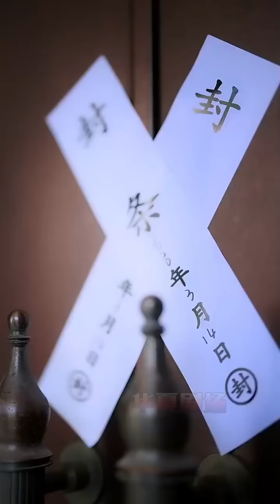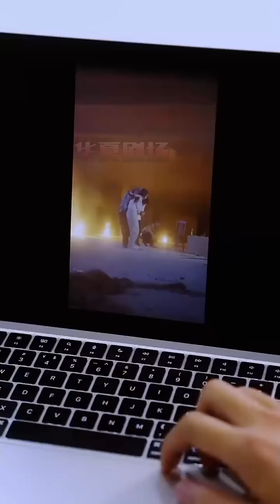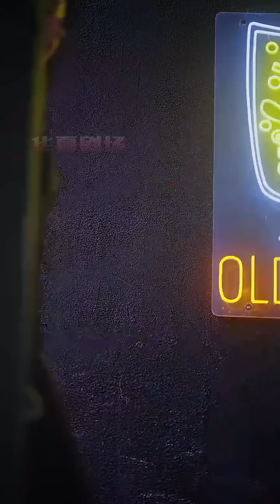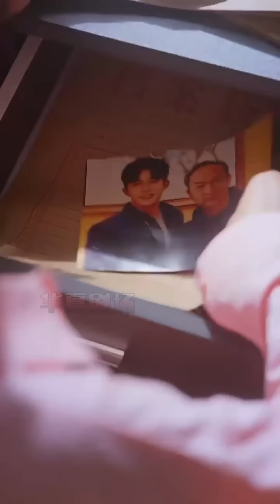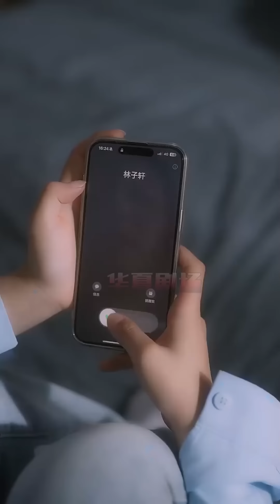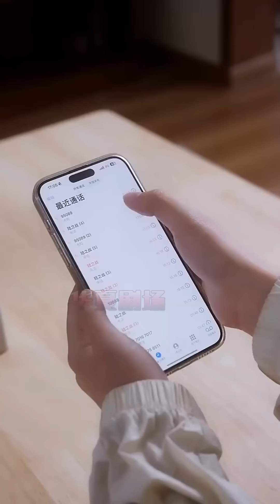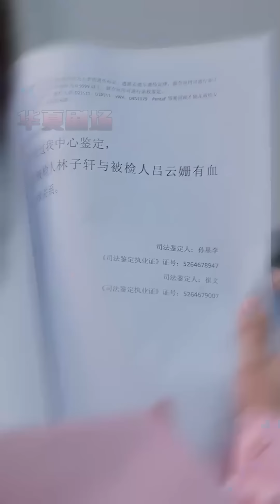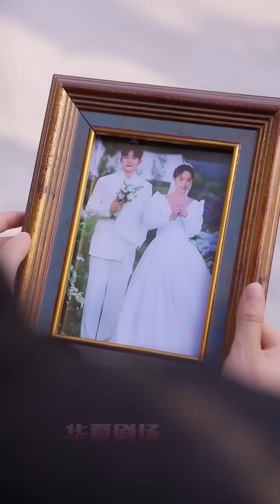為了救父親她蓄謀接近他，他知道她的計劃卻照單全收，心甘情願被她利用！ 《情惑》华夏剧场